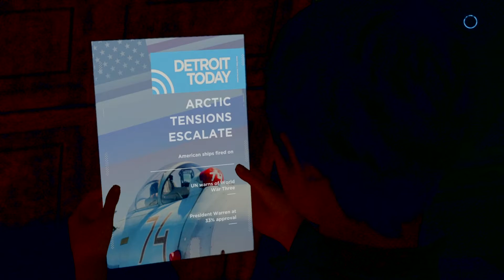(HINDI) DETROIT: BECOME HUMAN WALKTHROUGH PART #9 "ZLATKO" (PS4 GAMEPLAY)